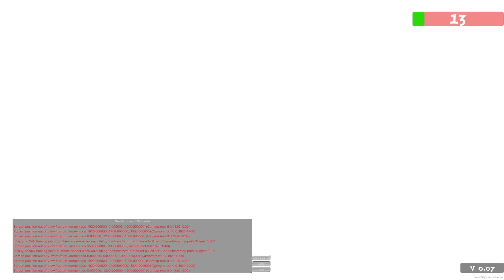Ninja BABIES are out to get me!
Got this game together with Olaf and Ski just to have a good time, i thought i would put a video together for you of some fun moments we had!